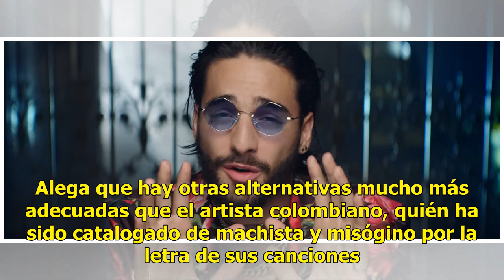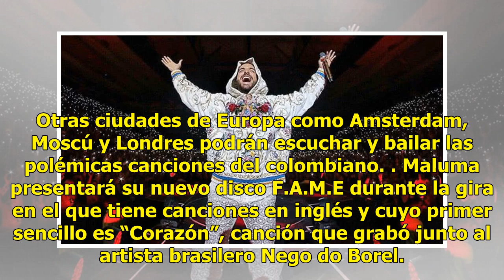Maluma, el 'chico guapo' no es bienvenido en Palencia